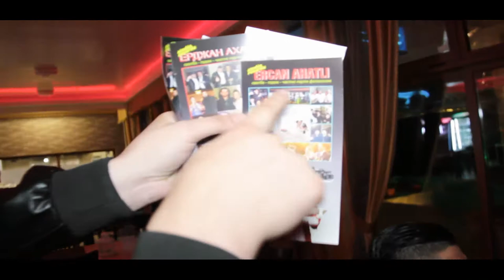NEW HiT KUCHEK 2019 / ERCAN AHATLI * MECHO STOTACHKATA * FEAT DJ_DA-MACK-H